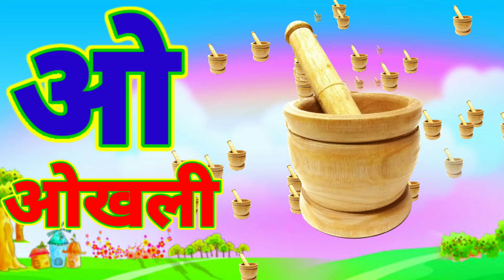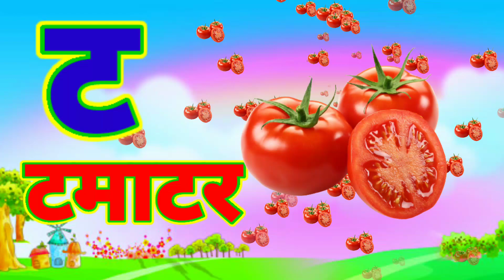अ से अनार आ से आम , a se anar aa se aam, क से कबूतर, अआइईउ, हिंदी स्वरव्यंजन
Hindi varnmala
Hindi varnmala A se anar aa se aam
Hindi varnmala k se kabooter kh se khargosh
Hindi varnmala A se gye tak
Chota u se ullu
Bada u se uan
Hindi alphabet
Hindi vovel
Lag video
Ukg video

हिंदी व्यंजन
हिंदी वर्णमाला बच्चे कैसे पढे़
हिंदी वर्णमाला असे ज्ञ तक
हिंदी कखगघङ
हिंदी अ आ इ

@Chhotu TV
@ChuChuTV Hindi